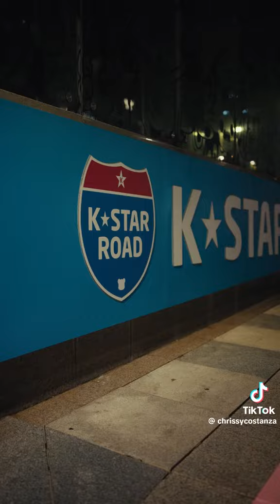Spend a day in Seoul with Chrissy Costanza.